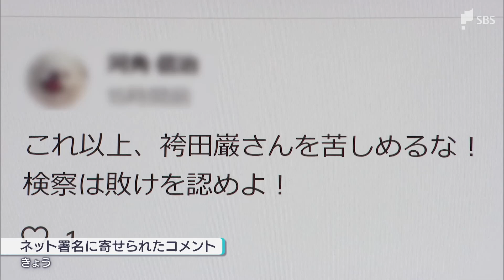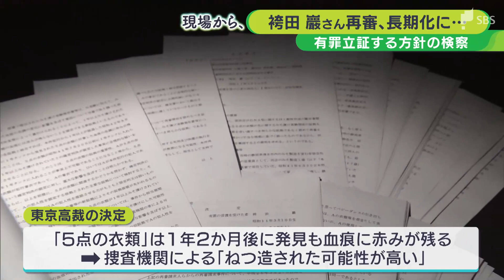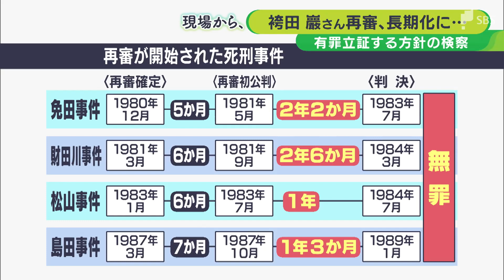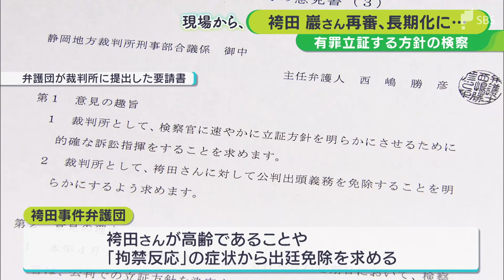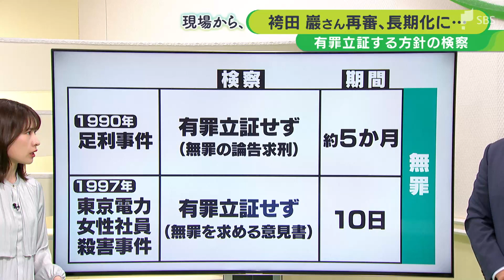判決は年単位で先延ばしか 袴田さん再審で有罪立証の検察「衣類のねつ造は承服できず」【現場から、】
袴田巌さんのやり直し裁判をめぐり検察は7月10日、有罪立証する方針を静岡地方裁判所に伝えたことにより、判決までの長期化は決定的となりました。90歳の姉・ひで子さんは「2、3年なんてこれまでの戦いに比べれば」と話しますが、高齢の2人にとっては重い時間となりそうです。

‹男性›
「これ以上、袴田さんを苦しめるな！」
‹女性›
「検察側恐ろしい」

袴田事件の弁護団がインターネットで署名を求めたページに寄せられたコメントです。袴田さんの無罪を訴える声は開設から5日で、すでに4万2000を超えています。

世論の声が高まった理由。それは検察が7月10日、再審公判で改めて袴田さんの有罪立証を決めたからです。静岡地検は争う理由についてこう説明しました。

「承服しがたい点がある」

1966年、現在の静岡市で一家4人が殺害された事件で袴田巖さんは逮捕され、死刑が言い渡されましたが、2023年3月、東京高裁が再審＝裁判のやり直しを決定しました。再審決定の理由について東京高裁は、犯行着衣とされた「5点の衣類」は、事件後1年2か月も経ってから見つかった割には血痕の赤みが残り、捜査機関によって「ねつ造された可能性が高い」としました。

しかし検察は10日、「『5点の衣類』に付着した血痕に赤みが残ることは不自然ではなく、複数の専門家による鑑定書や調書などで立証する準備がある」とした上で、衣類がねつ造されたことを示す証拠はないと反論しています。

検察が有罪立証に踏み切ったことに、元東京地検特捜部の副部長を務めた若狭勝さんはー。

‹元東京地検特捜部　若狭勝弁護士›
「一度起訴した以上は、もう無罪などはあり得ないんだと。ひたすら有罪なんだということで突っ走ることがメンツだとすれば、検察のメンツで動いていたと場合によっては言えるかと。『5点の衣類』についてはねつ造ではなかった、あるいはねつ造とは認められないとする落としどころにもっていくために、戦略的な強い有罪立証をしていると」

過去、死刑事件から再審無罪になったのは4件あります。いずれも検察が有罪を立証したため、1年から2年半の期間がかかっています。袴田さんも無罪の公算は高まっていますが、検察の有罪立証により審理の長期化は決定的と言えます。

‹袴田巖さんの姉・ひで子さん›
「まあ57年戦っておりますからね、ここで2年、3年長くなったってどうってことないですよ。頑張っていきます」

一方、弁護団は。

‹袴田事件弁護団　小川秀世弁護士›
「皆が袴田さんの無実ということを分かっていて、にもかかわらず長期化をしようとしているのは、検察は人の人生をなんて思っているのか。腹立たしい限り」

弁護団は袴田さんが高齢であることや、精神的に不安定な状況が続く「拘禁反応」の症状があることから、裁判所への出廷を免除するよう求めています。裁判所も袴田さんの出廷は「考えていない」と弁護団の要請を応じるとしています。

‹伊豆川洋輔記者›
Q検察が再審公判で、有罪立証をした場合には1年から2年半かかったと。では、検察がもし有罪立証をしなかった場合はどうなっていたんでしょうか。
「近年行われた再審公判では、検察が自ら無罪を主張したケースもあります。こちら2つの事件（足利事件と東京電力女性社員殺害事件）では、再審請求審で別の真犯人の存在が明らかに浮上し、検察側が無罪の求刑や意見書を提出しました。その結果、一番短いもので10日で無罪判決が言い渡されているんです」

Q今後袴田さんの再審に向けた手続きはどのように進められていくのでしょうか?
「再審に向けた裁判所、検察、弁護団による3者協議は、7月19日に4回目を迎え、すでに10月までの日程が決められています。10日に検察が立証の方針を示したことで、再審公判で提出される証拠の範囲や、やり直しの裁判がいつから始まるのか、具体的な調整に入るとみられています。
元東京地検特捜部の若狭勝弁護士は、検察の有罪立証によって新たな証拠を調べたりすることから、判決の言い渡しが年単位で先延ばしになったと話しています。検察の立証方針が明らかになった中、いつ再審公判が始まるのか、さらなる注目が集まります」